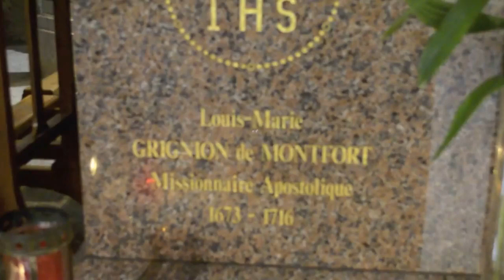O túmulo de São Luís Maria Grignion de Montfort.